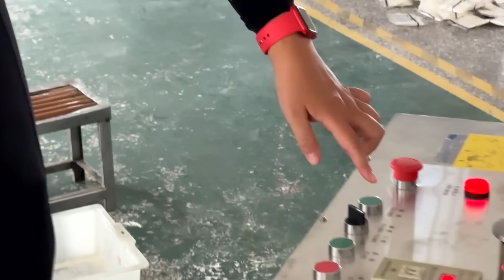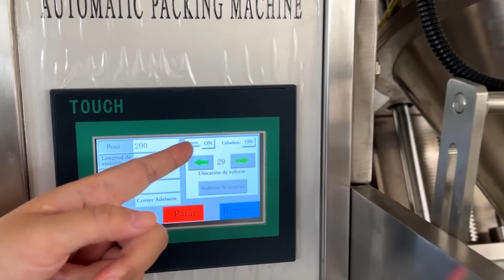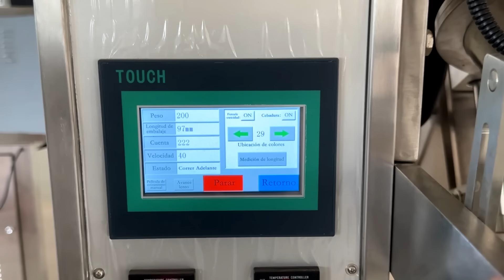envasadora de polvo en bolsa para cafe molino / coffee bag or powder bag packing machine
linea completa de bolisita de cafe molino 24 gramos, elevador de tornillo de polvo de alimentacion, envasadora automatica de bolsa de polvo, fechadora de cinta, cinta subida de final producto